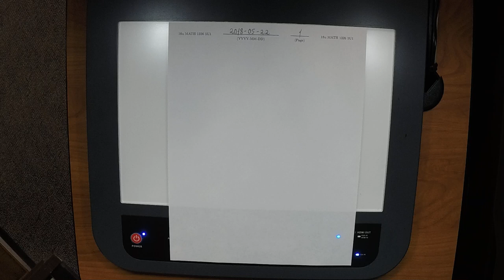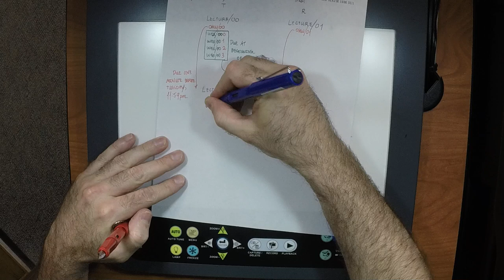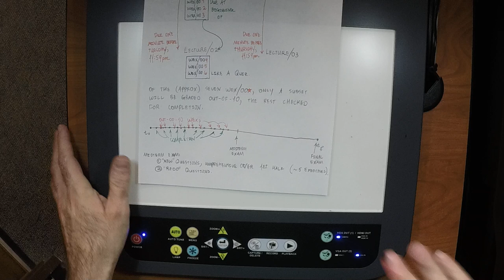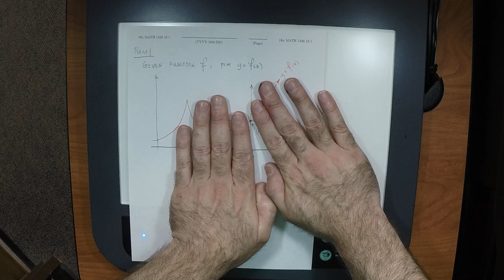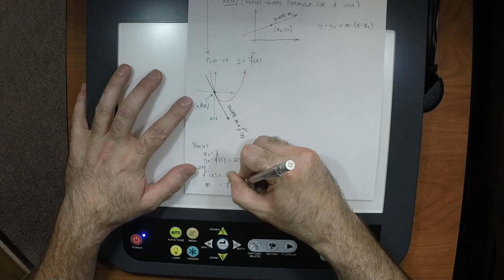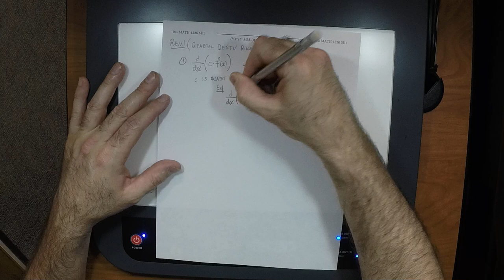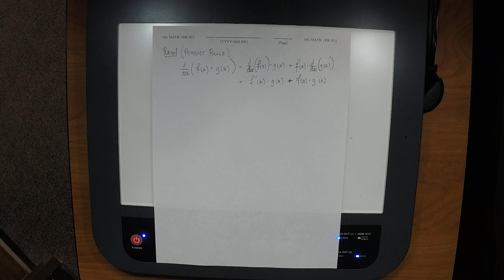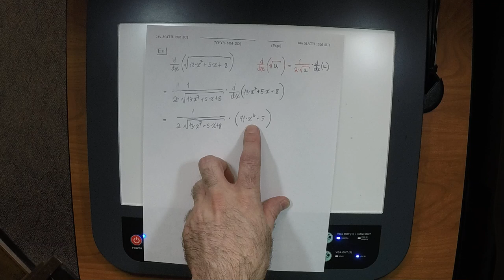18u MATH 1326: lecture/00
Applied Calculus II: Derivative Rules, Review, Syllabus, Tangent Line, t0:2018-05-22